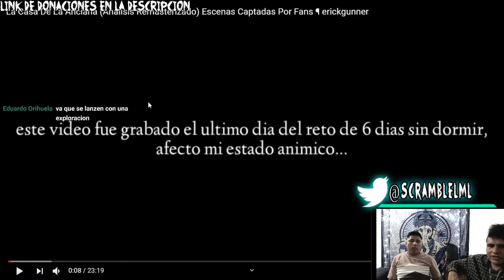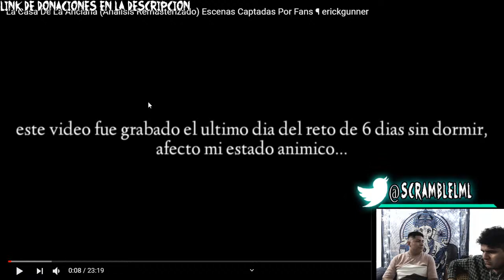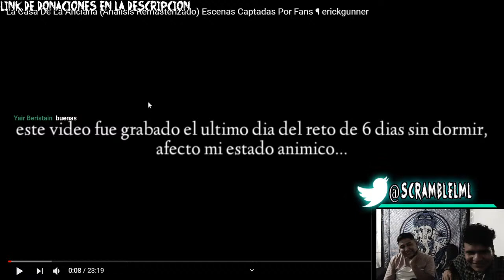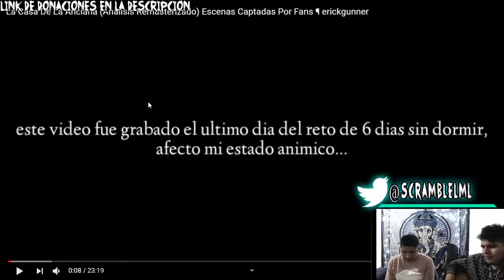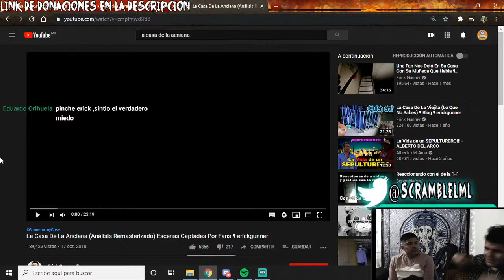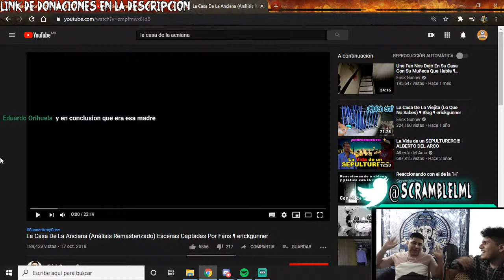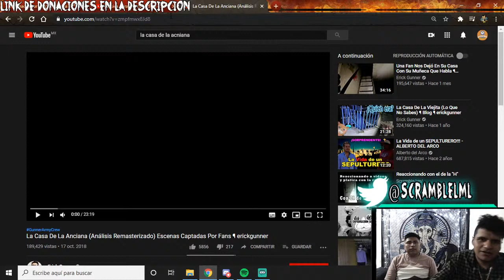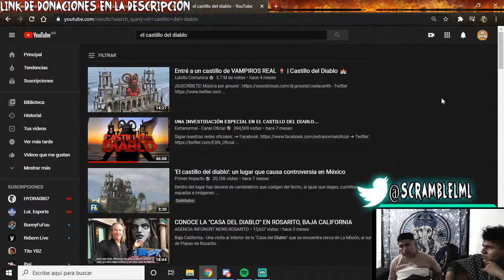Análisis: La casa de la Anciana